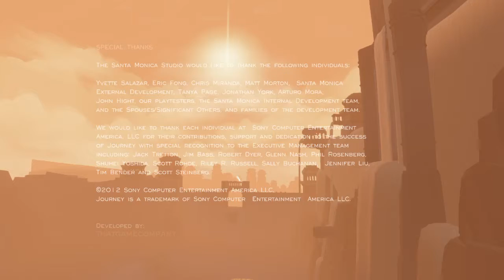Journey Ending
Journey